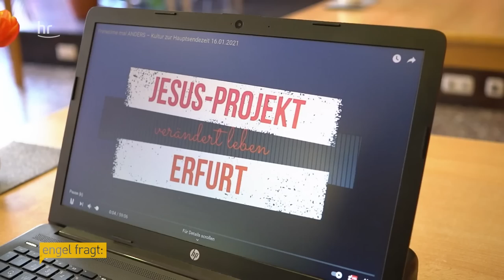Kirche - überholt und überflüssig? | doku | engel fragt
Sind Kirchen ein Auslaufmodell oder haben sie ein Image- und Misstrauensproblem durch die Missbrauchsfälle und veralteten Strukturen? Philipp Engel macht sich rund um den Ökumenischen Kirchentag 2021 (ÖKT) auf den Weg um herauszufinden: Wozu ist Kirche da? Würde unserer Gesellschaft ohne sie nicht einiges fehlen? Warum profitiert weder die evangelische noch die katholische Kirche davon, dass so viele Menschen auf Sinnsuche sind? Ist Kirche wirklich überflüssig oder braucht es neue Ideen, um den christlichen Werten wieder näher zu kommen?